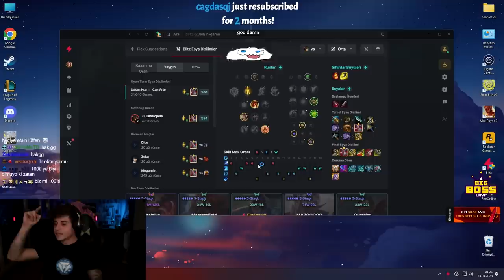YILLANMIŞ ELWIND YASUO'SU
YILLANMIŞ ELWIND YASUO'SU adlı videom yayında! Rehber gameplay videoları oynanış özet leri elwind analiz leri ve LoL moba maç yayın anları devamı için videoyu beğenmeyi unutmayın 👍  Zil'e tıklayıp bildirimleri açabilirsiniz 🔔

0:00 Muhabbet
2:30 Oyun
4:15

Editör:@ehmalvr